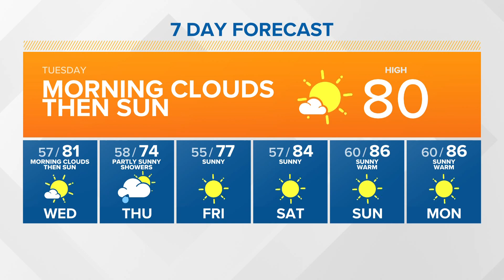KING 5 Weather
Aug. 2, 2022 morning forecast with KING 5 Meteorologist Christopher Nunley.